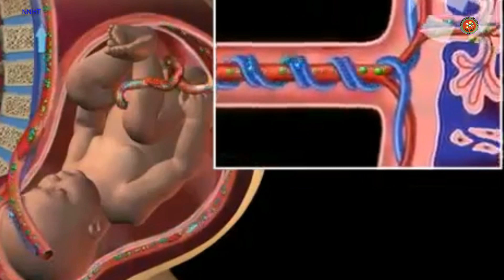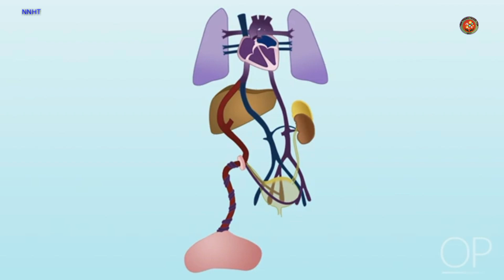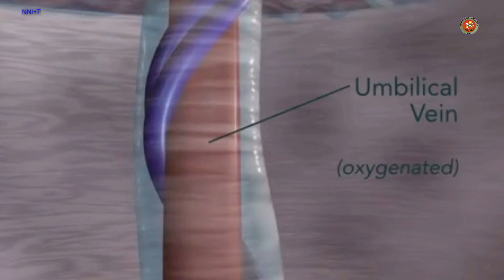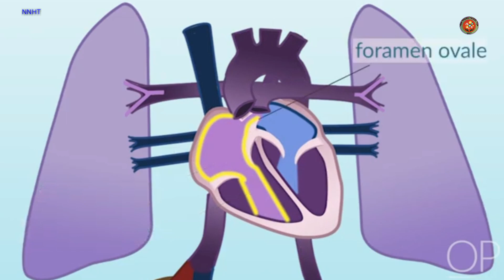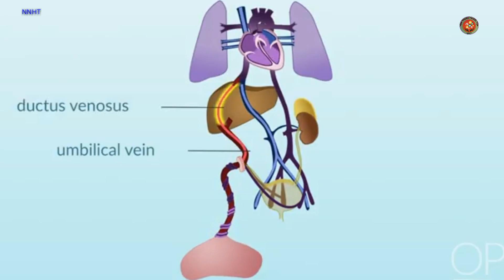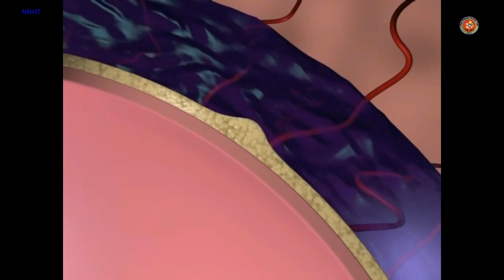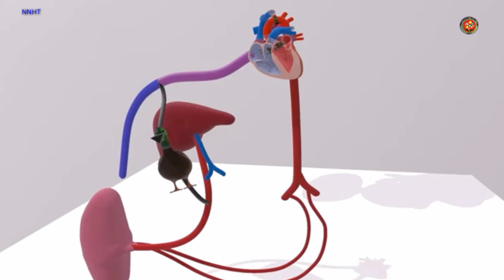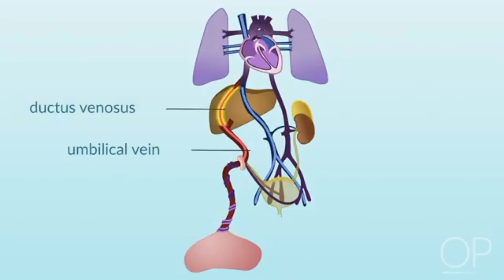आमा बाट बच्चामा nutrient शक्ति कसरी पास हुन्छ?आमा र बच्चामा हुने रक्तसञ्चार fetal circulation.Part-1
Fetal circulation: The blood circulation in the fetus (an unborn baby). Before birth, blood from the fetal heart that is destined for the lungs is shunted away from the lungs through a short vessel called the ductus arteriosus and returned to the aorta.

Congenital heart disease is a general term for a range of birth defects that affect the normal way the heart works. The term "congenital" means the condition is present from birth. Congenital heart disease is one of the most common types of birth defect.

how does a fetus Heart Work?

After birth, the foramen ovale and ductus arteriosus close as the baby begins to breathe. Oxygen-poor blood in the right side of the heart is now pumped through the pulmonary artery to the lungs. Oxygen-rich blood travels to the left side of the heart and is pumped through the aorta to the rest of the newborn's body.